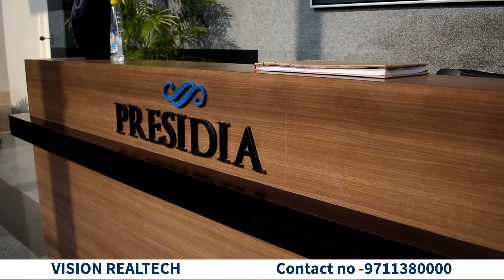5BHK with Study, lounge & Servent | Pioneer Presidia Sector - 62 Gurgaon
Pioneer Presidia luxury 5 bhk house
2 apartments per floor
Spread over 9 acres of land area
228 number of units
5 number of towers
4 side open apartments
Choice of 3, 4 & 5 BHK apartments
Premium choices in Garden Verandah + Duplex Units
24*7 power back up
Airy and well ventilated apartments
2 passenger and 1 service elevator per tower
Exclusive club.
For more detail and video.